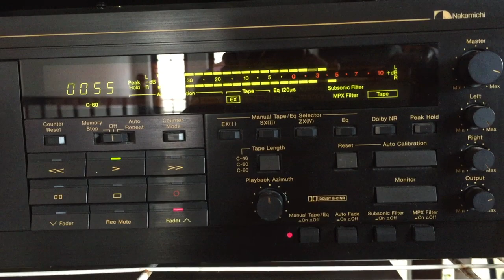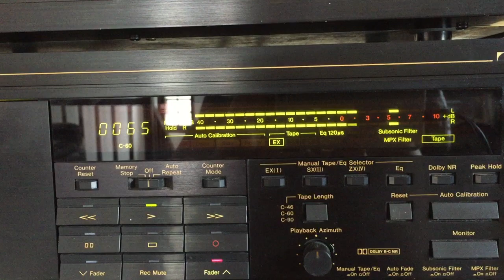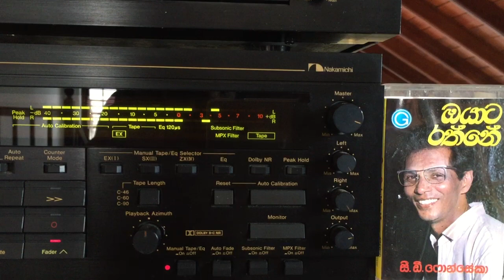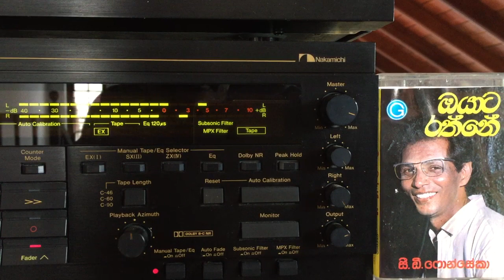C.D. Fonseka: Rahase Keewa Prema Katha